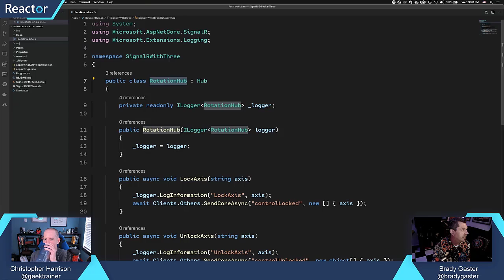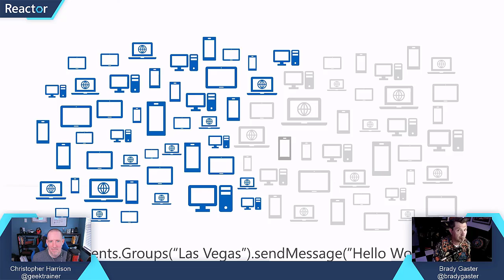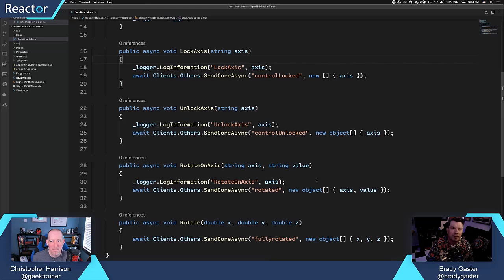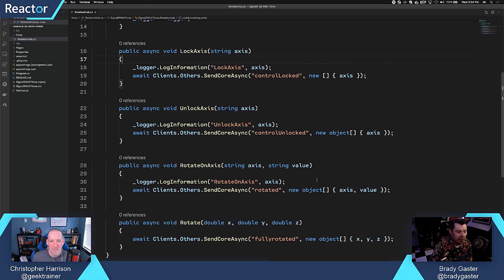How do I target specific recipients for messages with SignalR?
Many demos for SignalR focus on broadcasting messages to all clients. However, SignalR has full support to target specific users or groups you as the developer define for your application. Brady Gaster (@bradygaster) explains how we can manage users and groups with SignalR.

Did you know...You can learn all about SignalR and ASP.NET on Microsoft Learn: